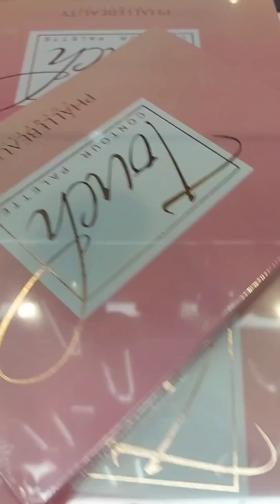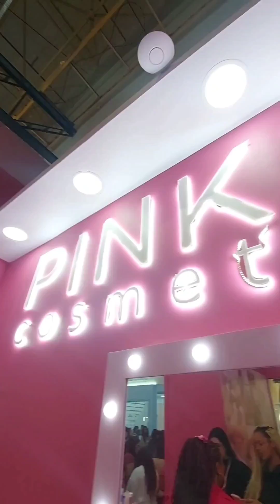Beauty Fair 2024 - 2 dia